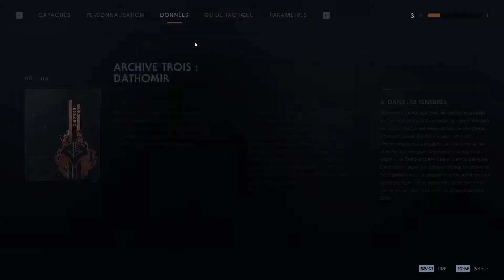[FR] Star Wars Jedi: Fallen Order - Ep 32: Pardonner le passé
-19 Avant la Bataille de Yavin (ABY): La guerre des clones prend fin. La République chute. L'empire se lève et prend le contrôle de la galaxie. L'Ordre Jedi est détruit et chaque Jedi est soit tué, soit pourchassé.
-14 ABY: Cal Kestis travaille sur un chantier de démolition. La vie qu'il mène va être perturbé à la suite d'un accident. Seul depuis 5 ans, se cachant de l'autorité, il va devoir changer de mode de vie. Heureusement, il ne sera plus seul pour la suite de son histoire.